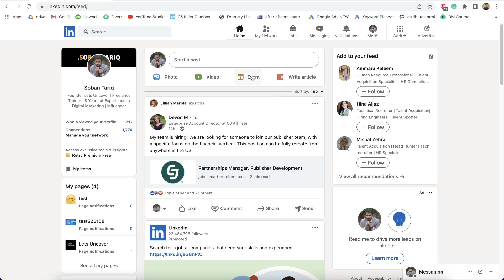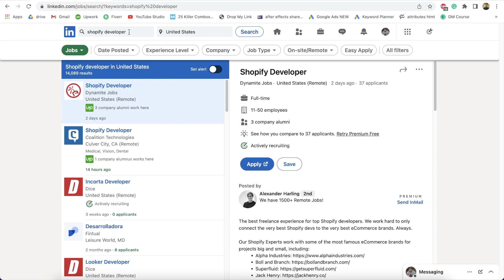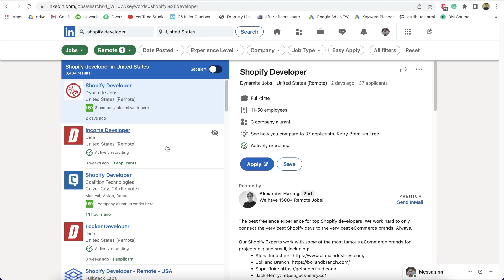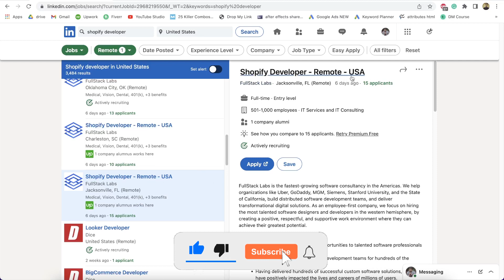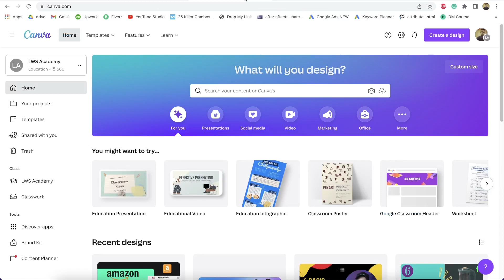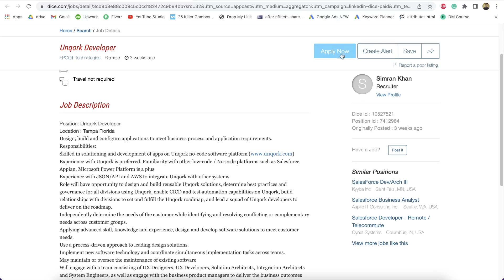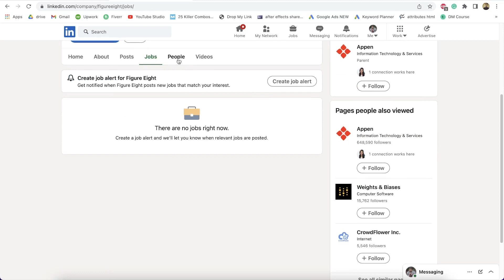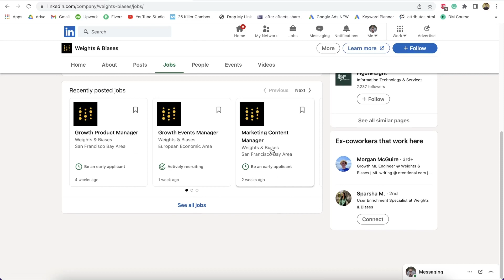How to Find Jobs on Linkedin as a Freelancer, Linkedin Job Search Tutorial, Class 4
How to Find Jobs on Linkedin as a Freelancer, Linkedin Job Search Tutorial. This is 4th video of the Linkedin Freelancing Course. If you are a freelancer and looking for a job then Linkedin is the best platform to find it. So in today's video, I will share the secret tips to finding and applying for jobs on LinkedIn. You can contact recruiters and company CEO's directly to tell them about your experience.

What you will learn in this video:
1- Linkedin Job Search Tips
2- Find the best job related to your skill
3- Creating CV/Resume
4- How to apply for jobs on Linkedin
5- Find recruiters in your targeted company
6- Set alerts for new jobs
7- Some other useful tips